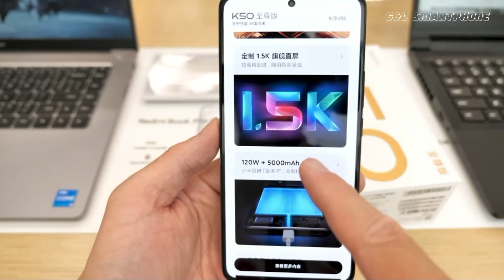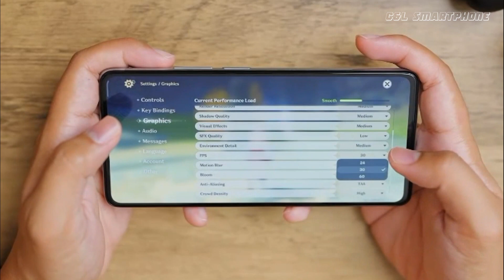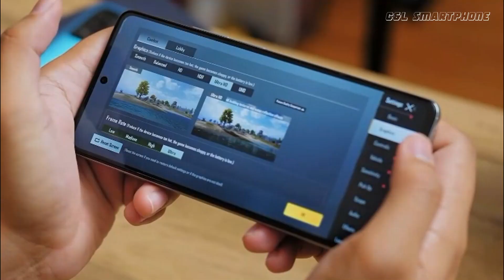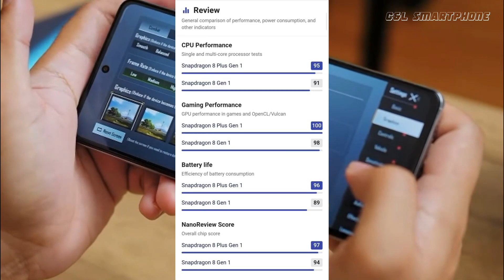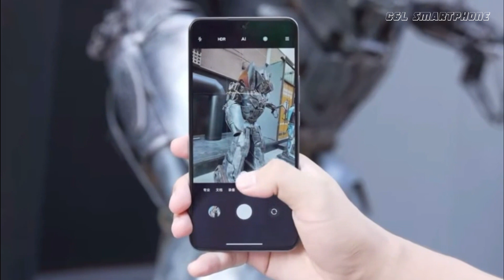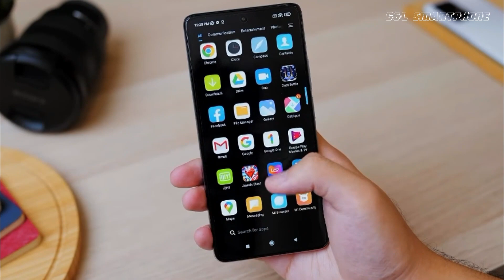XIAOMI 12T PRO - HP INI BENAR BENAR MONSTER, SPEKNYA BIKIN GELENG KEPALA - HARGA DAN SPESIFIKAS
HP INI BENAR BENAR MONSTER, SPEKNYA BIKIN GELENG KEPALA - XIAOMI 12T PRO - HARGA DAN SPESIFIKAS

Xiaomi 12T Pro sebagai varian tertinggi dikabarkan akan hadir dengan membawa penawaran yang lebih mengesankan. Bocoran baru telah mengungkapkan spesifikasi terperinci, harga, serta gambar pemasaran dari smartphone yang akan datang